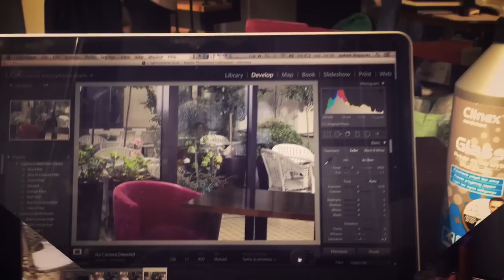behind the scenes of Stankowscy&Białach